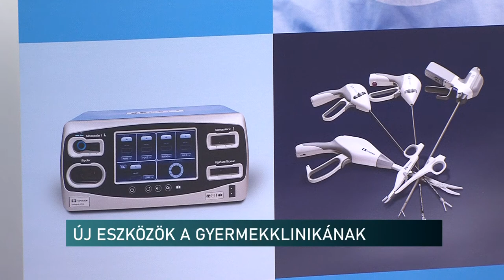Orvosi eszközök adományozása - a pécsi Gyermekklinika kapta a segítséget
Sebészeti vágó- és érhegesztő generátorral, valamint annak tartozékaival lett gazdagabb a Pécsi Tudományegyetem Gyermekgyógyászati Klinikája. Az eszközöket a legnagyobb, magyar tulajdonú bank alapítványán keresztül kapták. Az új műszerekkel jelentősen egyszerűsödik és lerövidül számos beavatkozás, csökken az altatás időtartama, rövidülhet a lábadozás ideje.